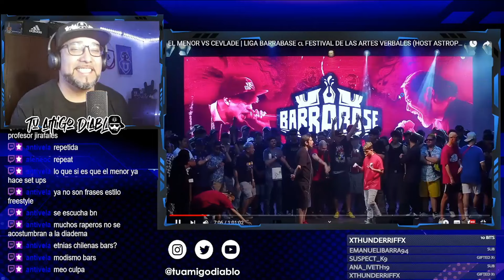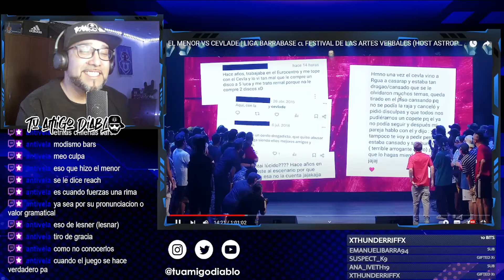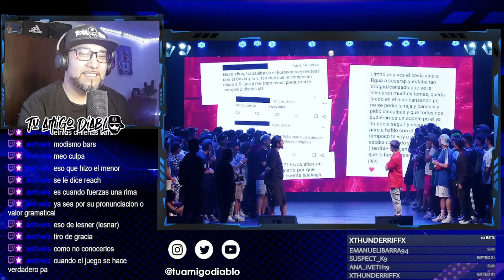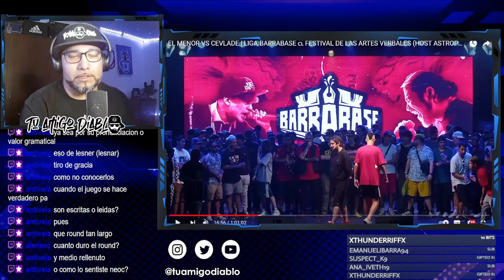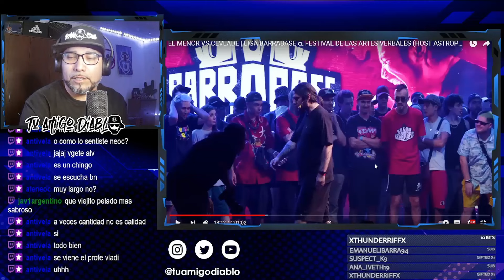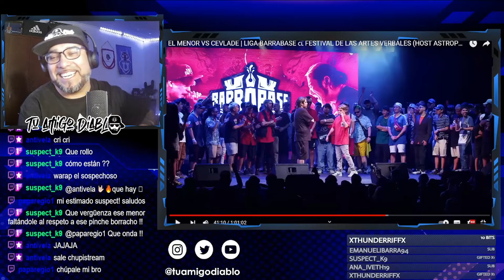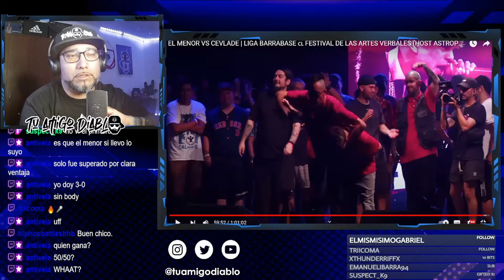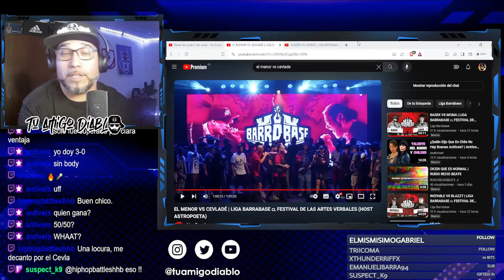EL MENOR VS CEVLADÉ | LIGA BARRABASE 🇨🇱 (Felicidades por esta Primera edición)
Que tal Diablitas y Diablitos, aquí su amigo Diablo RAPortandose, hoy reaccionaremos al vídeo de EL MENOR VS CEVLADÉ | LIGA BARRABASE 🇨🇱 , ahora los invito a disfrutar, te dejo aquí el canal y vídeo original para que lo disfrutes sin mi voz de fondo, si te gusta el contenido, dale Like, comparte y suscribete, que disfruten el vídeo.